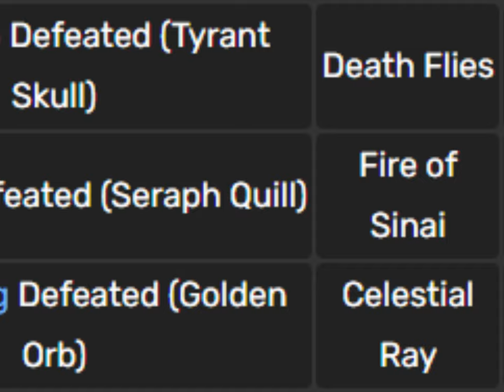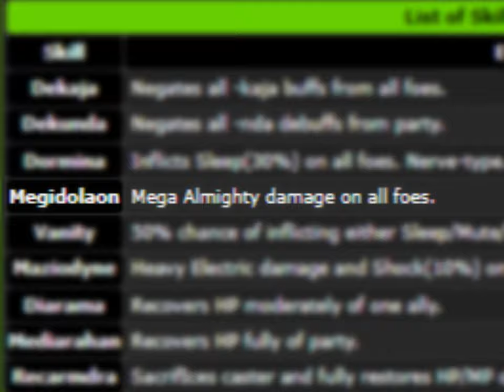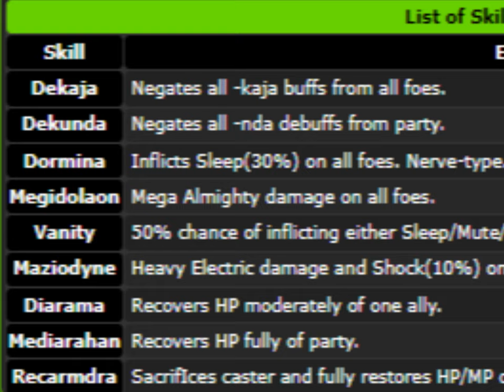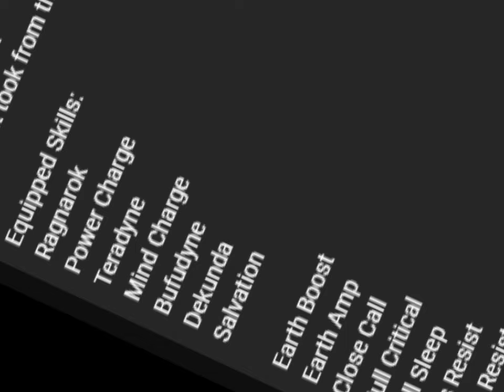Uno de los jefes mas DIFÍCILES de Megaten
Megaten no es tan dificil como la gente suele comentar... Bueno excepto este jefe, este jefe es cruel
TODA la musica del video en orden:
- Vehement Rage - Strange Journey
- Normal Battle - SMT 3
- Ginza - SMT 3
- Anahata - DDS1
- Battle b2 - SMTIV
- DDS2 - Madness
- SMTIV - Black Market
- DDS1 - Hideout Of The Chickens
La mayoría gameplay utilizado en este video no es de mi auditoria, es decir yo no lo grabe, creditos a sus respectivos autores.